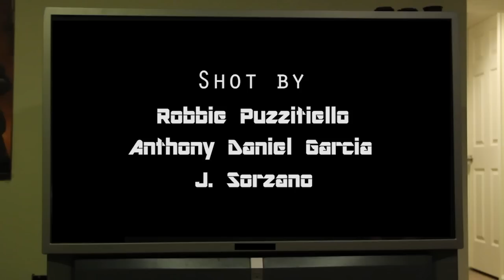Alert New London "Pulse of Youth" Music Video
The video for Alert New London's "Pulse of Youth" off of their latest album Youth. Directed by Robbie Puzzitiello. Best enjoyed on a Saturday morning with a bowl of your favorite cereal!